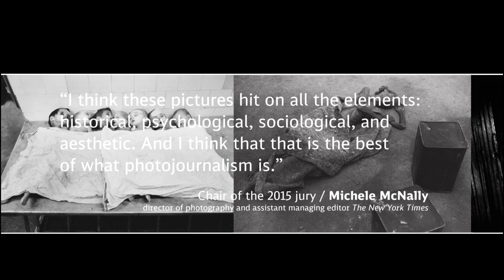World Press Photo 2015: Ausstellung in Deutschlands Bahnhöfen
Sie gelten als die besten Fotos der Welt: Der World Press Photo Award kürt jedes Jahr Fotografien, die weltweit bedeutende Zeitgeschichte festhalten. Für den Wettbewerb haben sich 5.662 Pressefotografen, Fotojournalisten sowie Dokumentarfotografen aus 131 Ländern dieser Welt mit insgesamt 97.912 Bildern beworben. Die Jury vergab Preise in acht Kategorien an 41 Fotografen aus 17 Ländern. Unter den Gewinnern sind auch Fotografen aus Bangladesch, Eritrea, der Türkei und China.

Die in diesem Jahr ausgezeichneten Bilder sind von September bis November 2015 exklusiv in einer Wanderausstellung in ausgewählten deutschen Bahnhöfen zu sehen.

Hier die Ausstellungstermine:
Berlin Hauptbahnhof  01.09. – 11.09.
Bahnhof Dresden Neustadt 15.09. – 24.09.
Nürnberg Hauptbahnhof 01.10. – 11.10.
München Hauptbahnhof 14.10.  – 25.10.
Erfurt Hauptbahnhof  29.10. – 09.11.